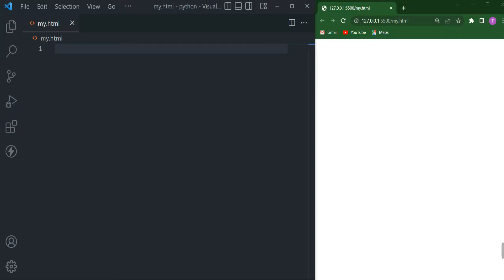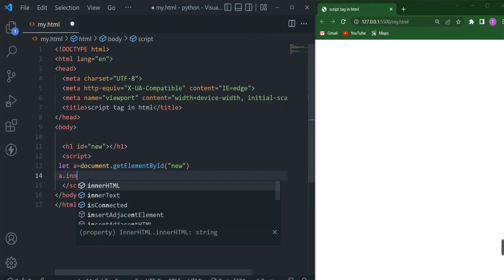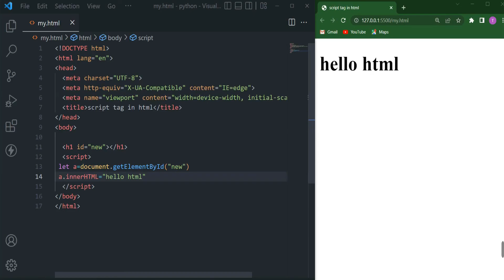script tag in html | script tag in javascript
Welcome  To Code Bengali Channel we will see html script tag

Python Tutorial

Express Tutorial

MongoDB Tutorial